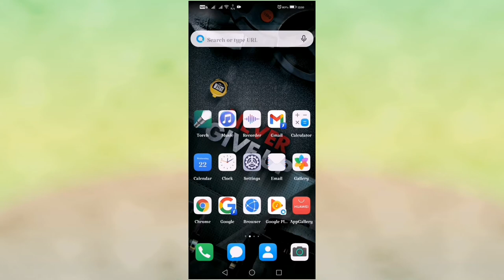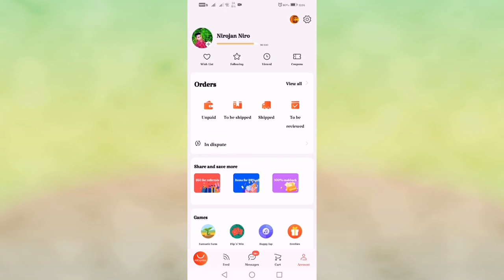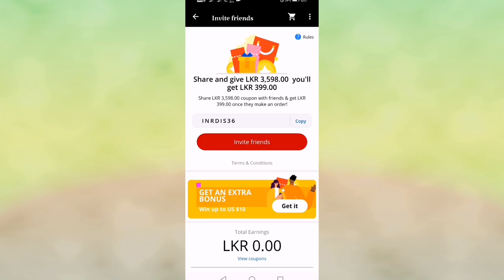online make money Aliexpress free online shopping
online make money , best online earn monery
Aliexpress free ollow

New tamil moves downloaded
தமிழ் திரைப்படங்கள் பதிவிரக்க
புதிதாக வரும் திரை படங்களை இலவசமாக வழங்குகிறது எமது சான்னல்

New English movie tamil dubbing
ஆங்கில திரைபடத்தை தமிழில் பதிவிரக்க

Tamil Cartoon movie downloads
சிறுவர்களுக்கான புதிய தமிழ் திரைப்படங்கள்